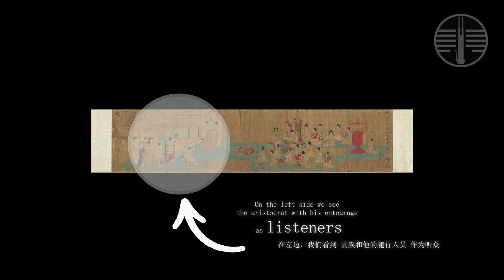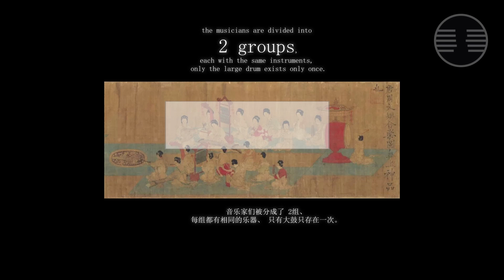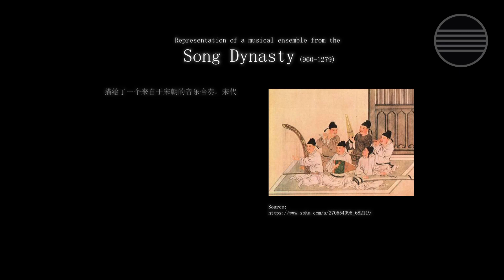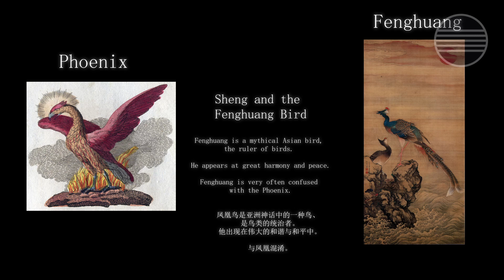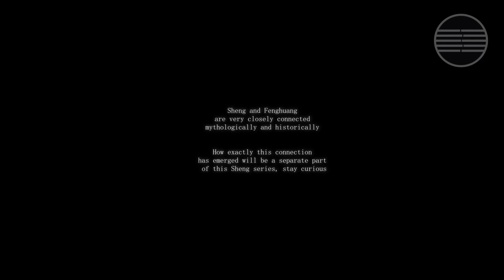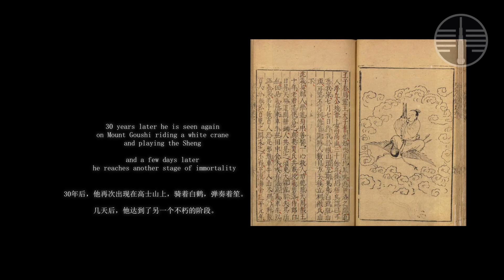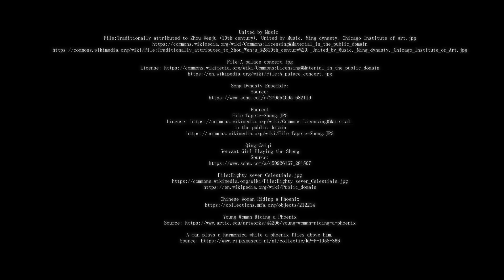Sheng series 笙 Part 10 - Sheng variants from ancient historical drawings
United by Music
File:Traditionally attributed to Zhou Wenju (10th century). United by Music, Ming dynasty, Chicago Institute of Art.jpg

Song Dynasty Ensemble:
Source:

Funreal
File:Tapete-Sheng.JPG

Qing-Caiqi
Servant Girl Playing the Sheng
Source:

A man plays a harmonica while a phoenix flies above him.

Wang Ziqiao (Wangzi Qiao) 王子喬

8%89%E6%89%8D
%E5%9C%96%E6%9C%83%EF%B
C%88%E4%B8%89%E5%8D%81%EF%B
C%89%E7%8E%8B%E5%AD%90%E5%96%AC.jpg

Voice:

Text-to-Speech Demo
Oddcast TTS Demo

0:00 Start
00:35 United by Music
01:42 A Palace Concert
02:35 Song Dynasty Ensemble
02:57 Funeral Sheng Qianlong
03:14 Qing - Servant Girl Sheng
03:35 The Eighty seven Immortals
04:50 He Xiangu playing Sheng, riding on Fenghuang
05:40 Soshi playing Sheng to attract Fenghuang
06:28 Wang Ziqiao riding on a Crane